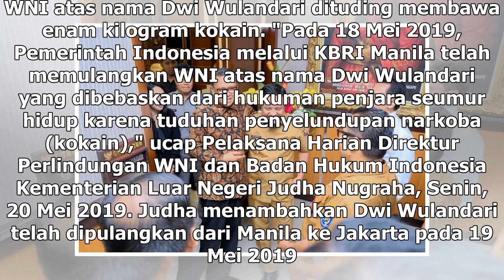Suara Media | Seorang WNI Bebas dari Penjara Seumur Hidup di Filipina